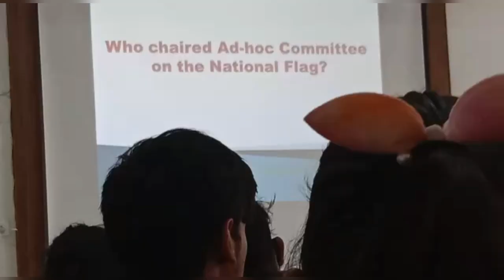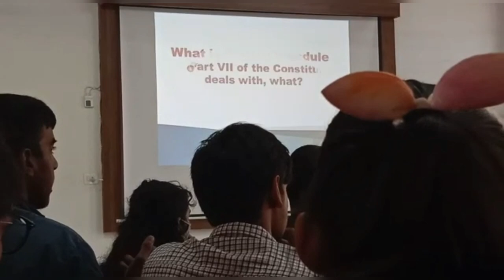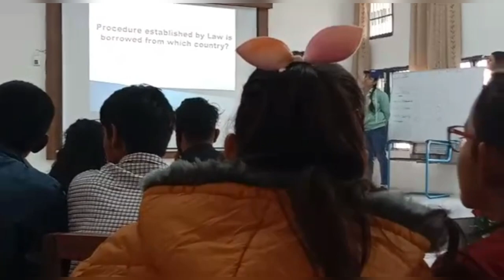CRM JAT COLLEGE || 2nd POSITION IN QUIZ || GCW, HISAR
CRM JAT COLLEGE, HISAR got 2nd position in Quiz competition held at GOVT. WOMEN COLLEGE , HISAR

CRM JAT COLLEGE , HISAR

TEACHER:-
NARESH LATHER SIR

STUDENTS:-
1. ANIT POONIA
2. SURENDER BOORA
3. VISHAL BISLA